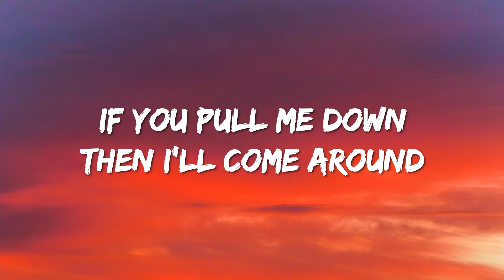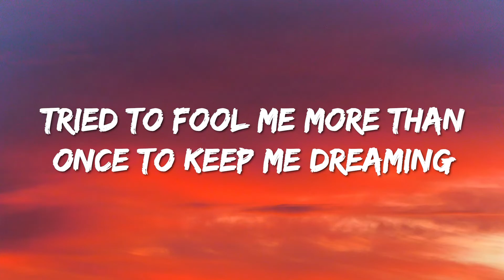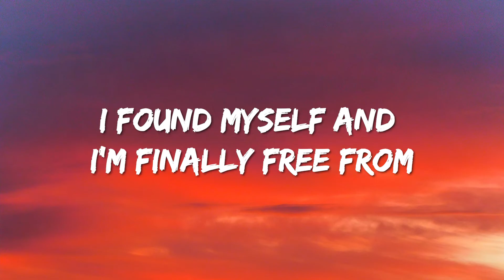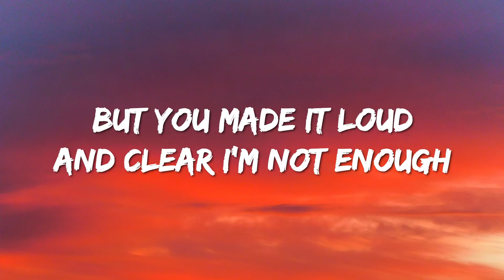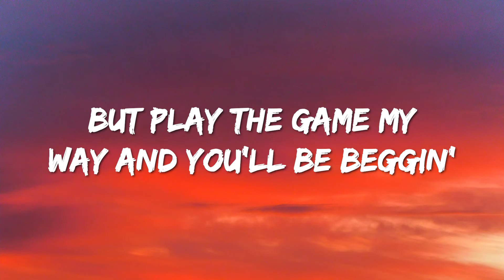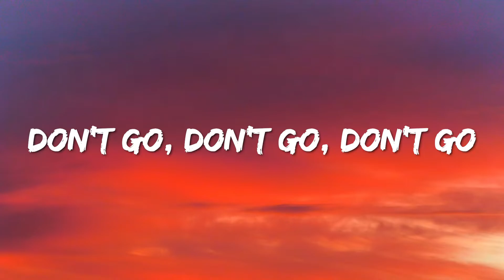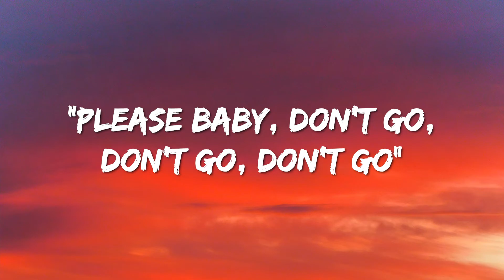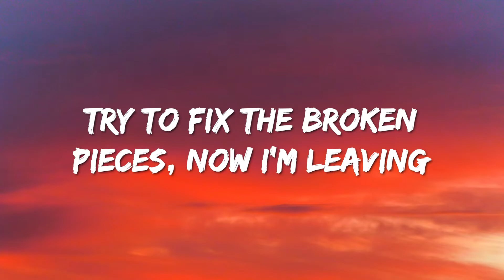[1 HOUR 🕐 ] Albina - Tick-Tock (Lyrics) Croatia 🇭🇷 Eurovision 2021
[1 HOUR 🕐 ] Albina - Tick-Tock (Lyrics)
Lyrics
Try to fix the broken pieces, now I'm leaving
But you made it loud and clear I'm not enough
Tried to fool me more than once to keep me dreaming
'Cause you knew the truth would tear us apart
If you pull me down then I'll come around
And rise up to come show you who I am
I feel fire inside, my heart's desire
I'm breaking free from you
Tick-tock, watch the days go
I'm losing track of time, lost in your playzone
Don't overcomplicate now we're in warzone
You're screaming "oh no, oh no, oh no"
Tick-tock, I'll take you dancing
In time wе might break you think you're fancy
I play those gamеs my way, and you'll be beggin'
"Please baby, don't go, don't go, don't go"
I hear those voices from far away
They help me to escape (escape)
I found myself and I'm finally free from
Your bad love in every strength
Dancin', dancin'
Think you, think you fancy
Tick-tock
Don't go, don't go, don't go
You're screaming "oh no, oh no"
In time we might break you think you're fancy
I play those games my way, and you'll be beggin'